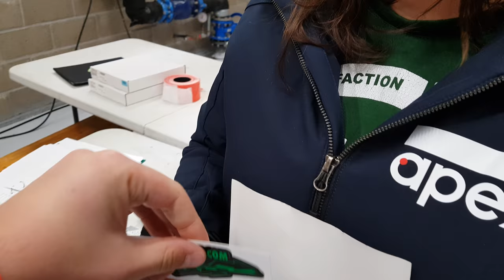RIDING THE PORSCHE CAYMAN GT4 CS ON SPA-FRANCORCHAMPS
Join us at the last trackday of the year with Skylimit Events on the 9th of December